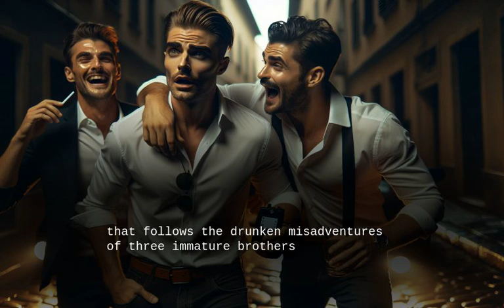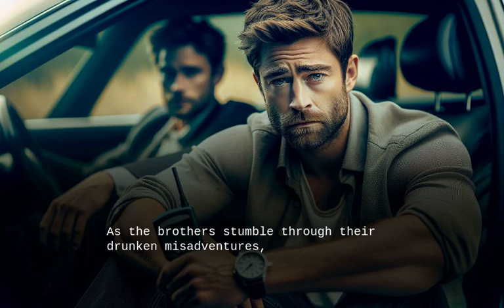BeanTown By ScreenplayIQ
"Beantown" is a light-hearted, comedic screenplay centered around the chaotic and brotherly relationship between Paddy, David, and Kevin. Set in Boston, the script follows their adventures after Paddy returns from living abroad in Hawaii. The humor is rooted in the dynamics of sibling rivalry, drinking games, and the lively nightlife in Boston, while also touching on themes of family, self-discovery, and adjusting to new surroundings.